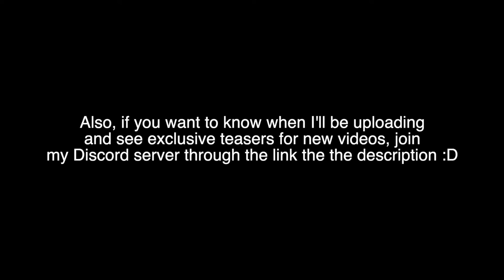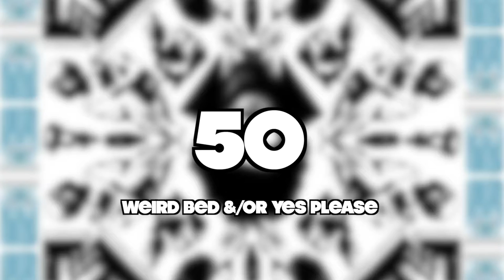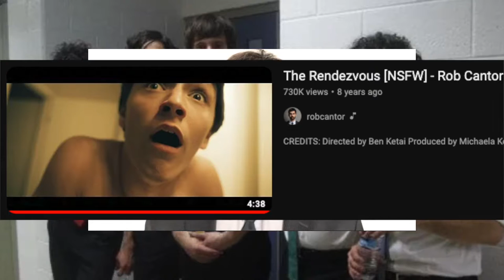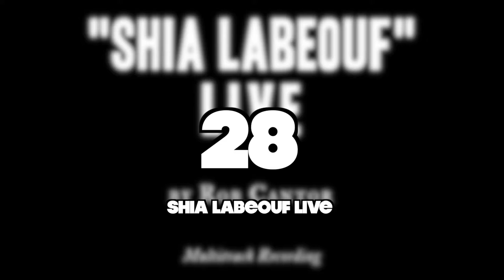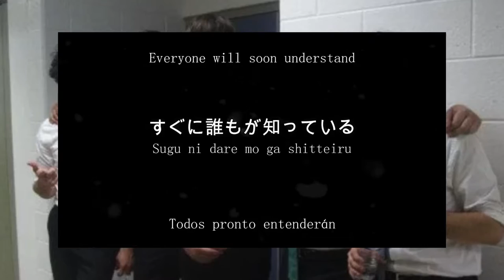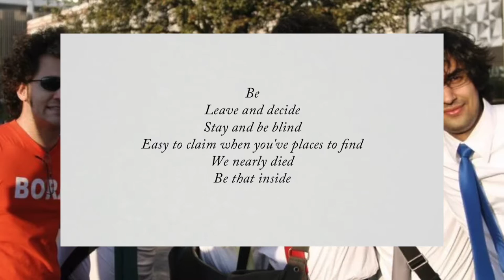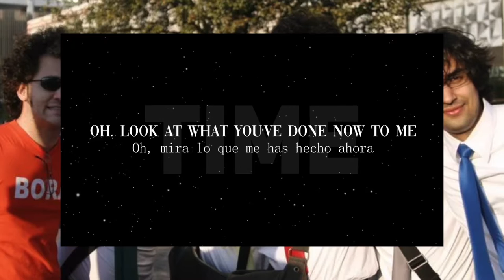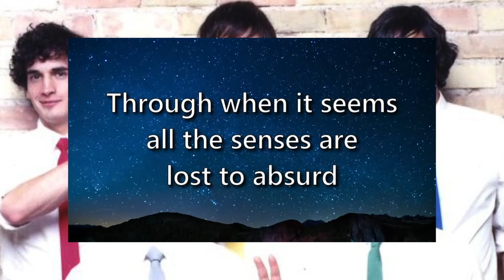Ranking Every Song in the Tally Hall Universe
This video is about me ranking every Tally Hall song ever

Timestamps:
0:00 - Intro
1:37 - F Tier
2:49 - D Tier
6:45 - C Tier
9:23 - B Tier
17:38 - A Tier
30:13 - S Tier
47:19 - SS Tier